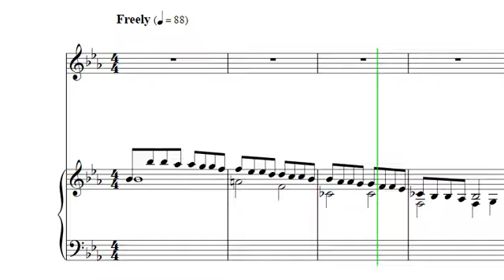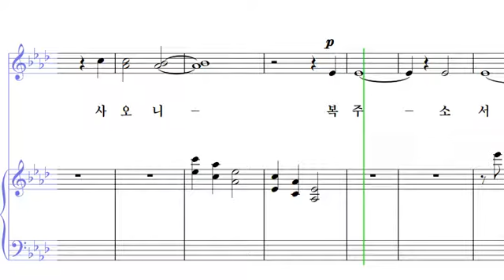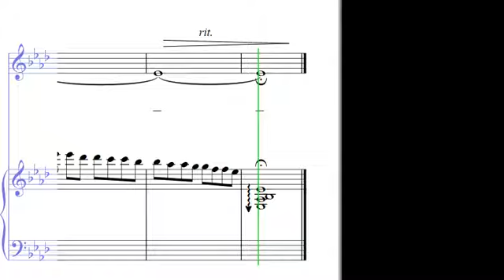07 주 음성 외에는 S (소프라노)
홀리 힘즈 찬송가 편곡집
- 07 주 음성 외에는 S (소프라노)